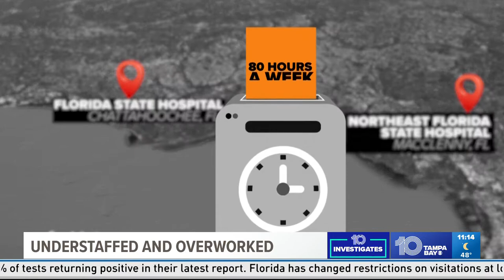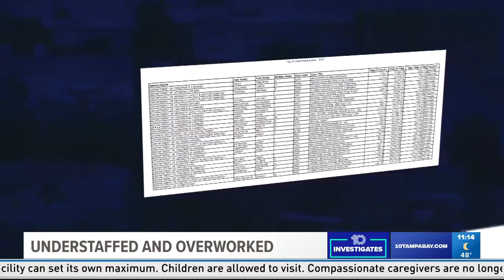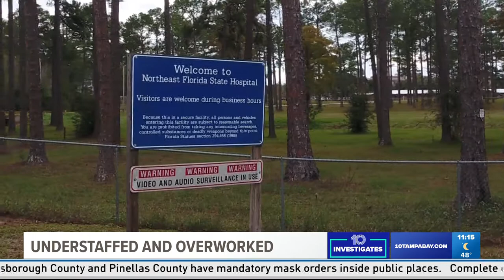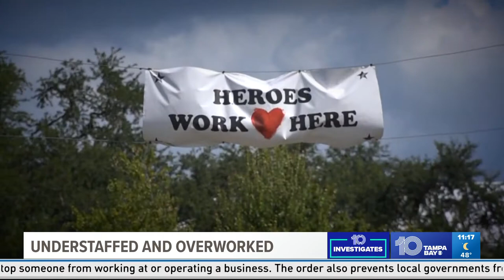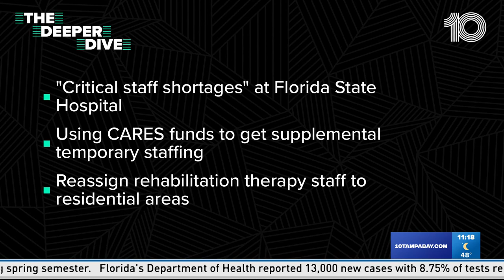Understaffed and Overworked: Some Florida mental health hospital employees work 80 hours a week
Some employees at Florida’s DCF-run mental health hospitals are working an average of 80 hours every week. Patients’ families and DCF employees say all that overtime is putting people in danger. This story aired on 10 Tampa Bay Dec. 18, 2020.